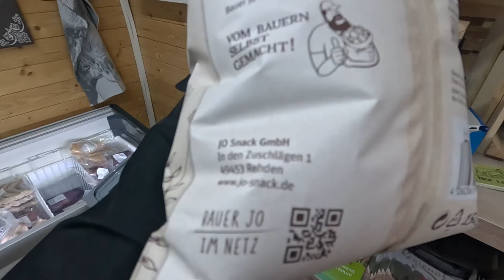Farmvlog 31/2024 Reparatur am stall, Hühner Misten